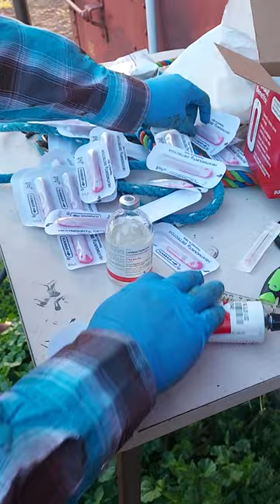Getting the Cows Ready for Artificial Insemination Part 2 - 7 Days Later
Tonight we completed the next step in Artificial Insemination with the cows. We pulled the CIDR's and gave them a second injection. After that, we glued heat detectors on their backs.